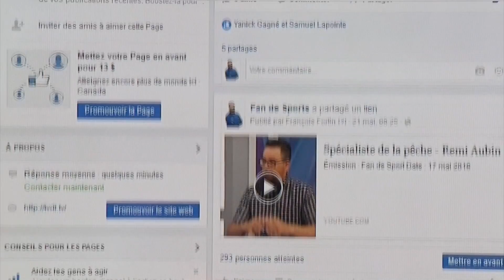Promotion Fan de Sports - Tirages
À chaque semaine, répondez à la question lancée sur la page facebook de "Fan de Sports" et courez la chance de remporter une carte-cadeau de 15$ chez Tim Hortons. Également, à la fin de la saison, tout ceux qui auront participé participeront automatiquement au tirage d'une canne à pêche d'une valeur de 200$. Bonnes chances à tous!